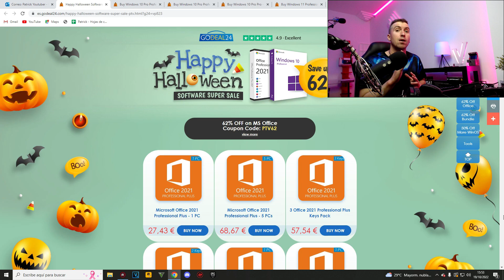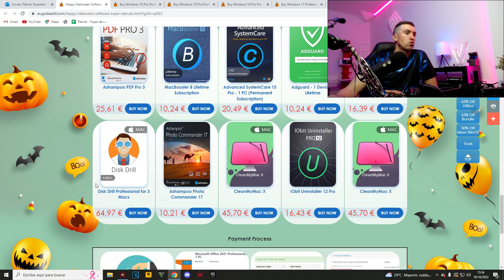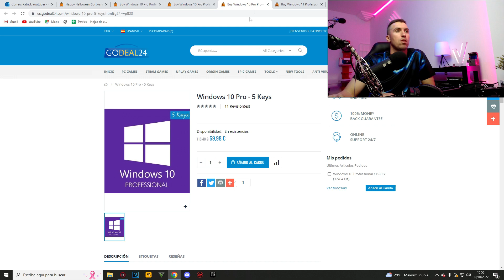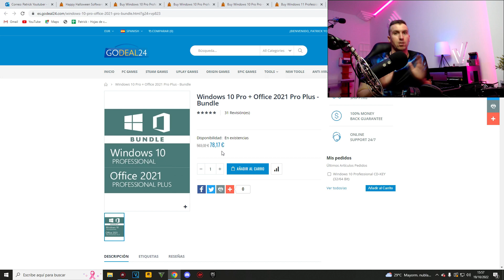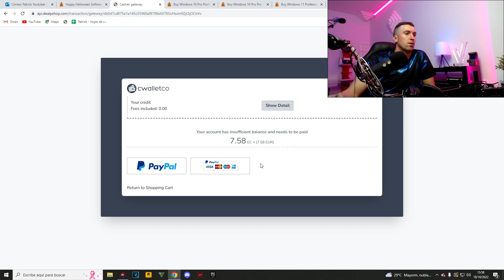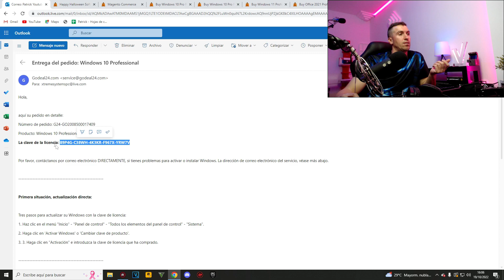COMPRAR LICENCIA de WINDOWS 10 PRO MUY BARATA💥CLAVE DIGITAL ORIGINAL A MUY BAJO PRECIO💥2022💥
Oferta de Halloween de Godeal24: oferta limitada | OEM